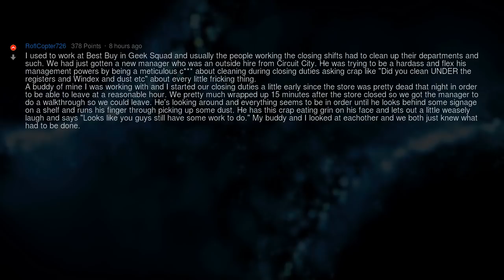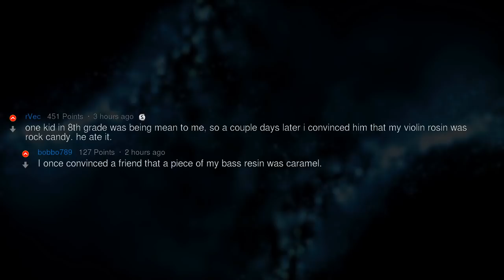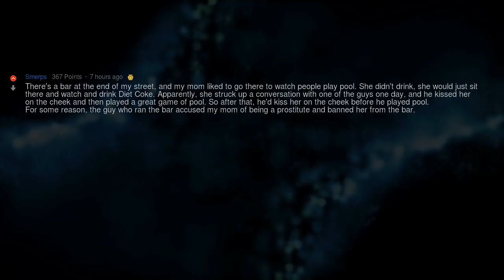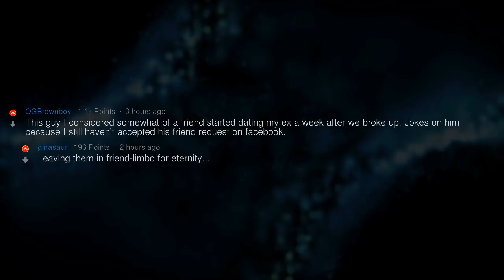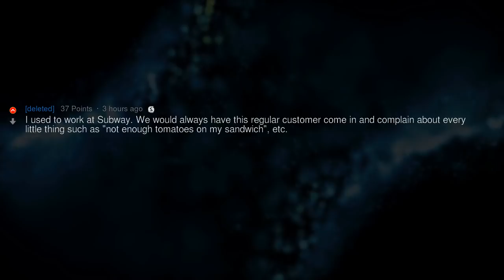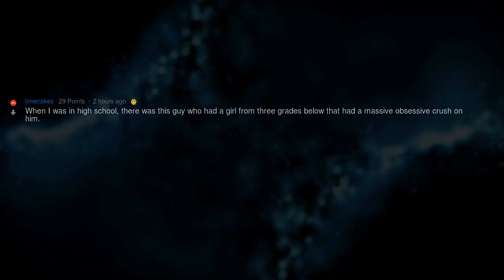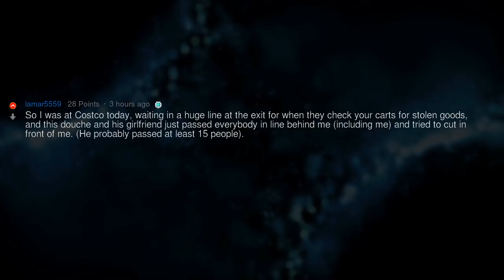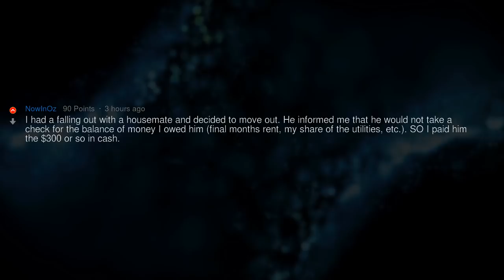Petty Revenge Stories | People Stories #985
▶ Fresh AskReddit Stories: What are your stories of petty revenge? 🔥 2nd channel with exclusive Reddit stories!